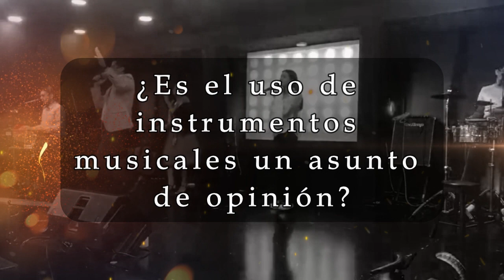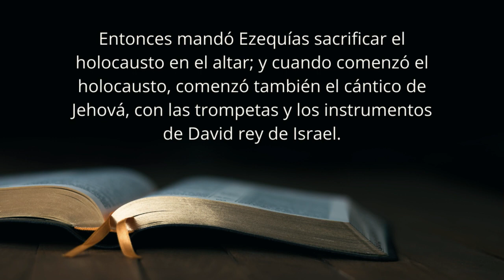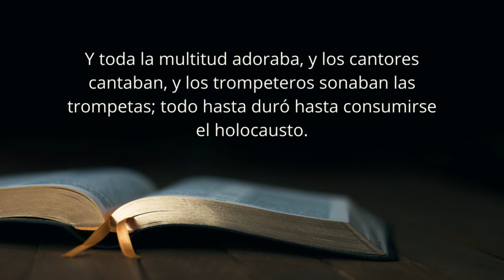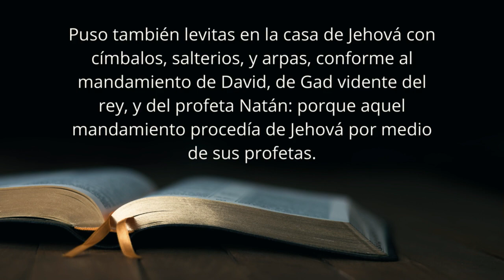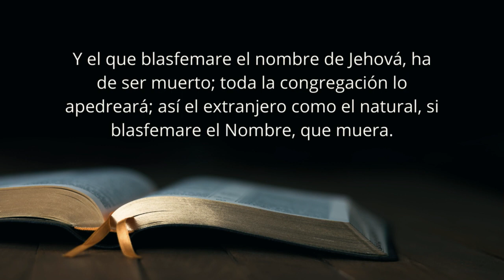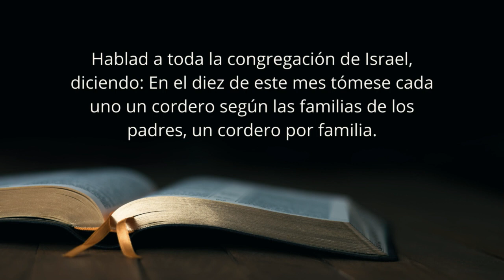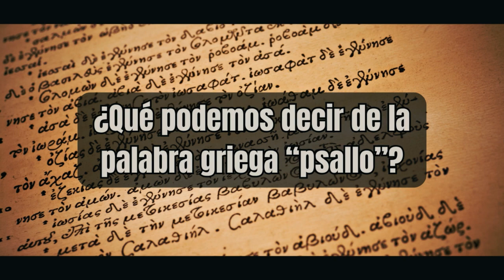¿Es el uso de instrumentos musicales un asunto de opinión?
Volviendo a la Biblia
Evangelista Lorenzo Luévano.
Le invitamos a que nos visite periódicamente a nuestro sitio web, donde podrá encontrar más temas bíblicos en audio, video y por escrito, para su crecimiento espiritual.